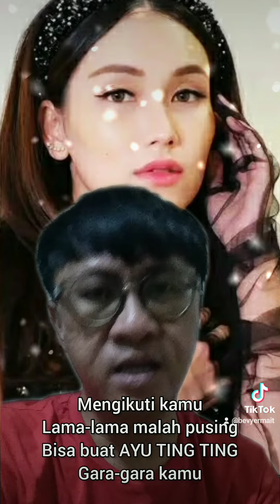"Tsamina mina ee WIKA WIKA ee.." | Janda Kembang H*t Mom (Bukan Cover Lagu)